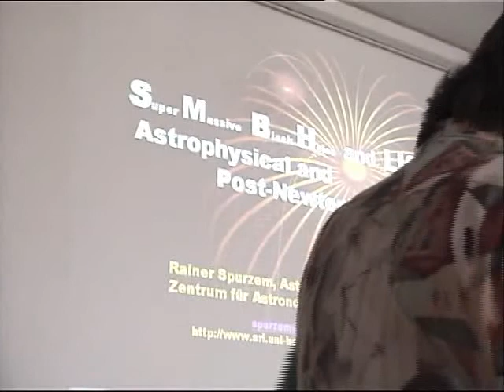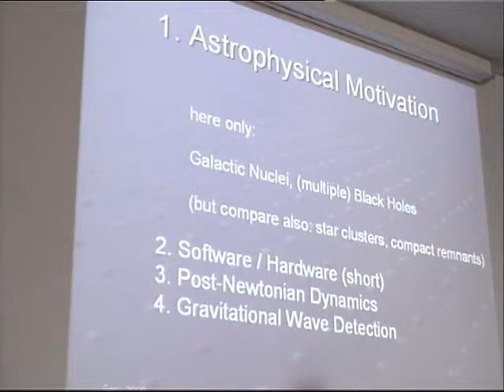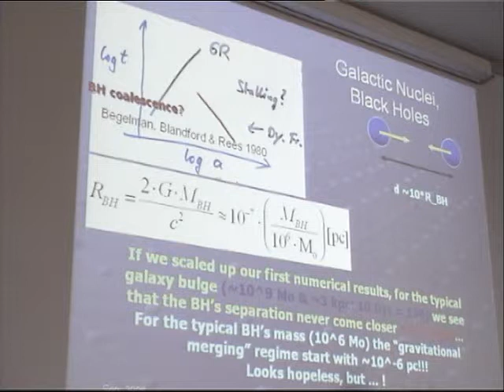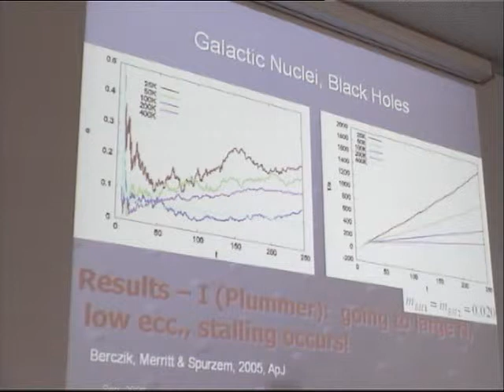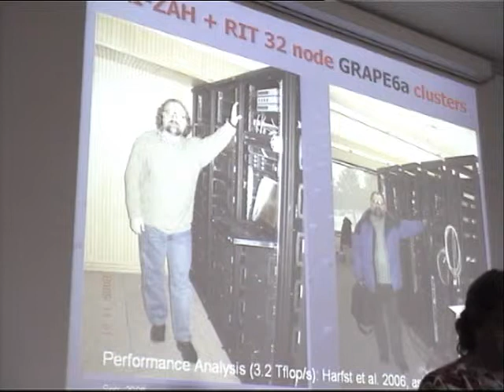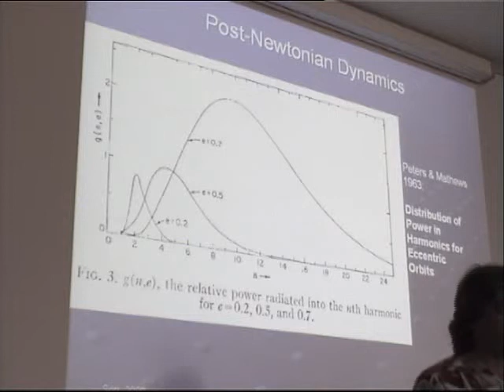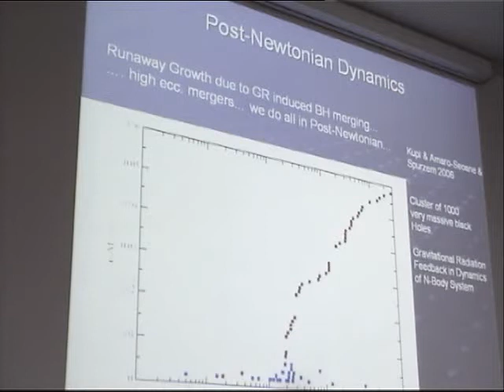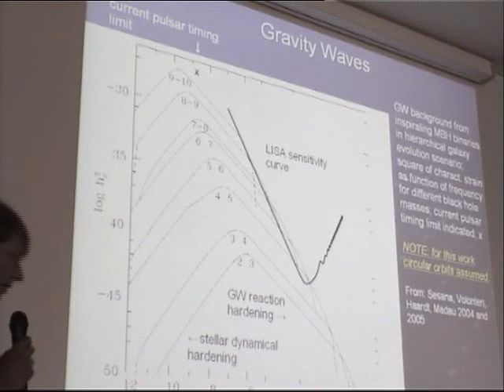SMBHs and LISA: PN astrophysical modelling, Rainer Spurzem - Pau Amaro-Seoane Astro-GR 2006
SMBHs and LISA: PN astrophysical modelling, Rainer Spurzem , Astro-GR@AEI 2006, URL of the workshop on Gravitational Waves and Astrophysics